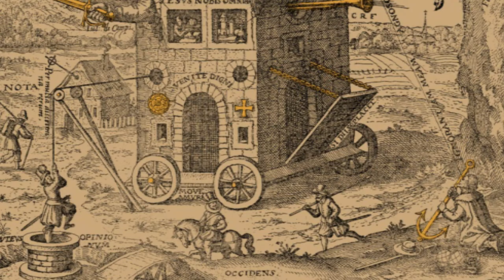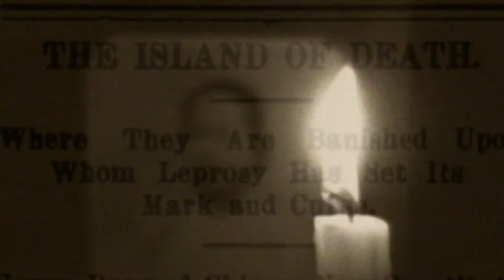The Mystics: A Journey into the Mysteries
Please help us raise the funds for our documentary series.

This 13 part documentary series will take the audience on a journey across the globe and throughout time to follow the evolution of the world's great mystical traditions and meet some of the mystical philosophers who have imparted their wisdom teachings to humanity.

While the series weaves together a fascinating historical narrative, we will also speak with modern mystics and scientists to investigate whether the mystical experience is a product of the human imagination, or a true connection to a higher reality.

Ultimately, this series is about the evolution of human consciousness, and humanity's search for the universal truths that will help unite the world in common understanding.